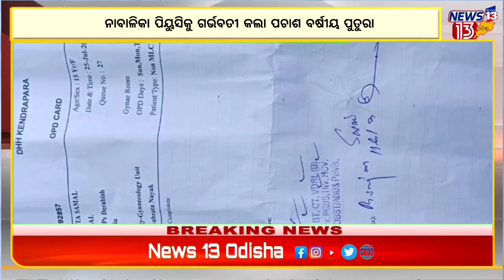ନାବାଳିକା ପିୟୁସିକୁ ଗର୍ଭବତୀ କଲା ପଚାଶ ବର୍ଷୀୟ ପୁତୁରା | News13 Odisha | Odia News